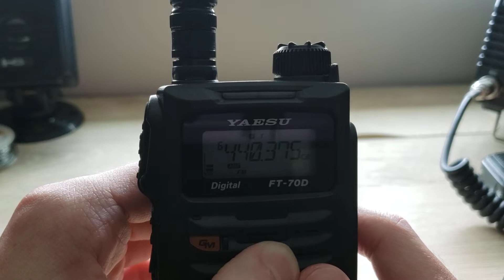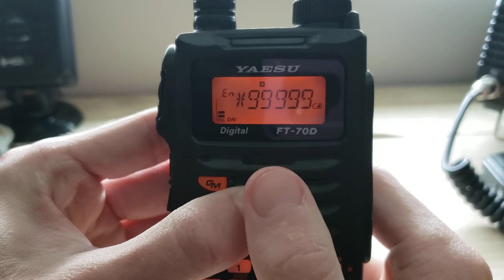How To Use Wires-X On The Yaesu FT-70DR.